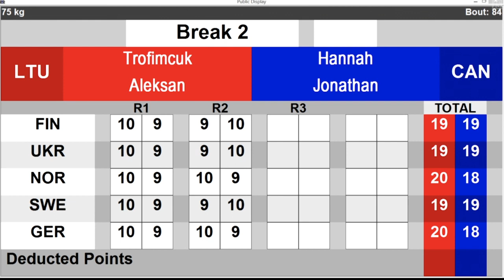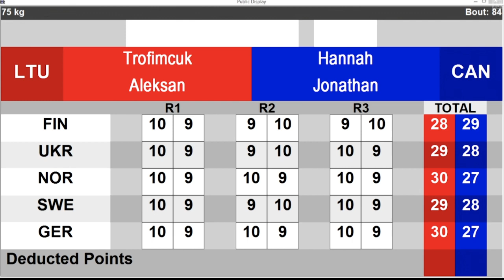Aleksandr Trofimcuk (LTU) vs. Jonathan Hannah (CAN) GeeBee Tournament 2023 Final (75kg)